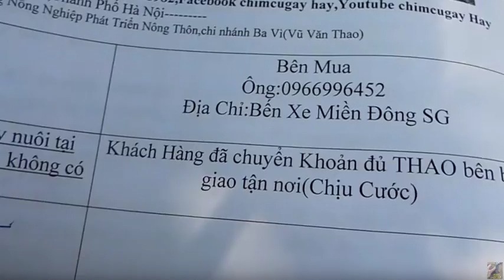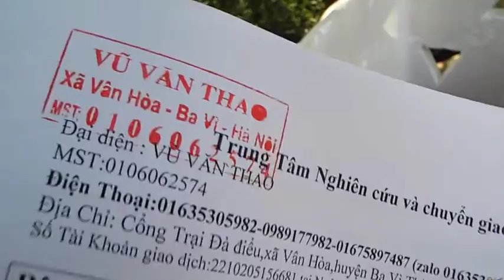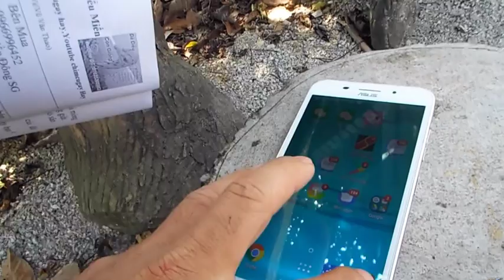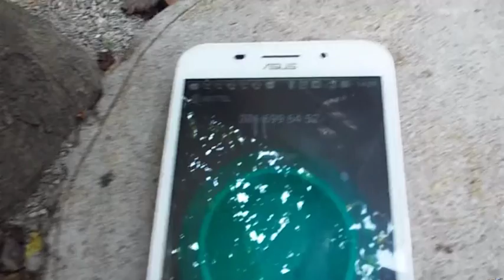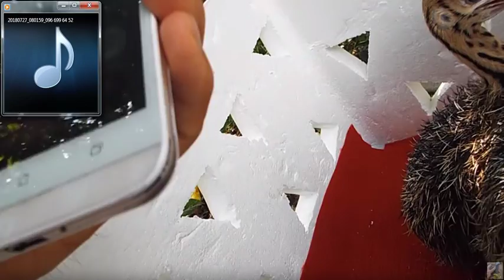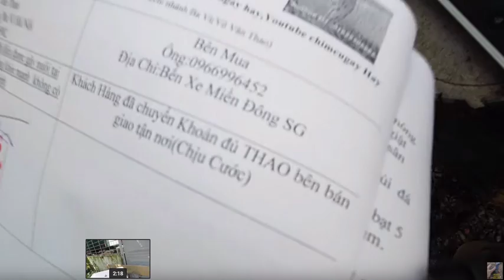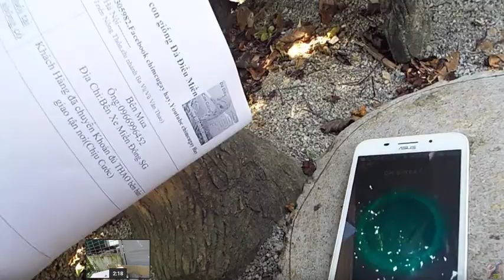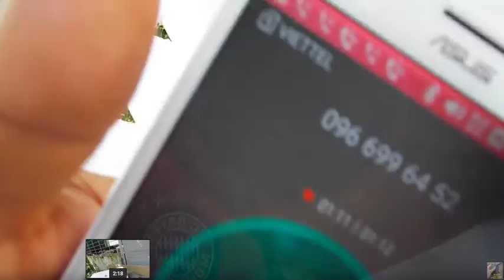Một khách hàng Miền Tây mua đà điểu từ Hà Nội chuyển vô An toàn Khỏe mạnh 01635305982